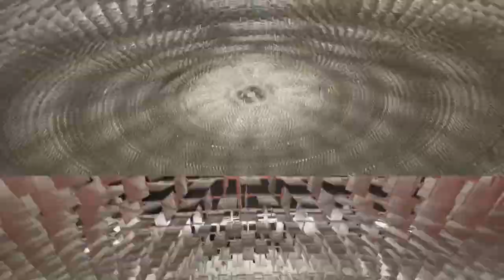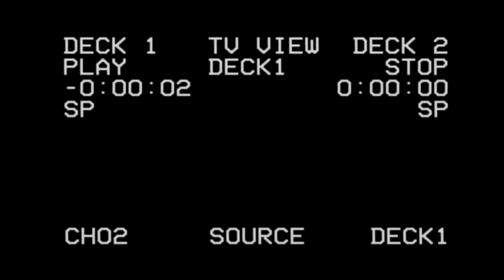Fashion Film de la collection de Chao Sun - Tamara Prince & Arnaud Klein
Fashion Film de la collection « ELIO, ELIO, ELIO...
Eternal summer with your shirt » de Chao Sun (étudiant en Créateur de mode), réalisé par Tamara Prince & Arnaud Klein (étudiants en Responsable Communication de Mode) à l'Atelier Chardon Savard.